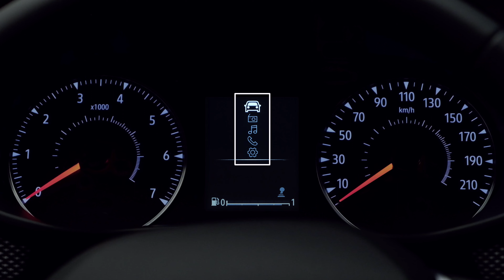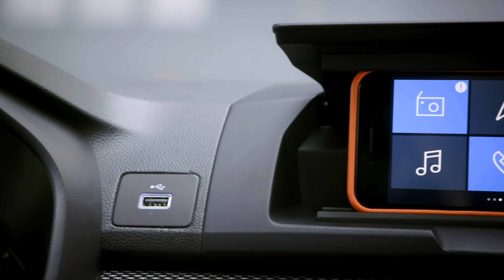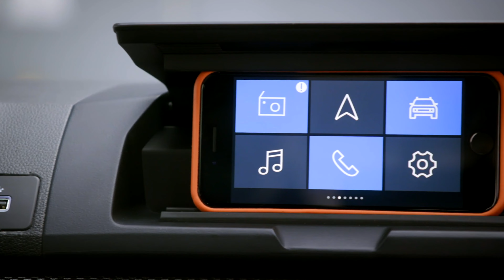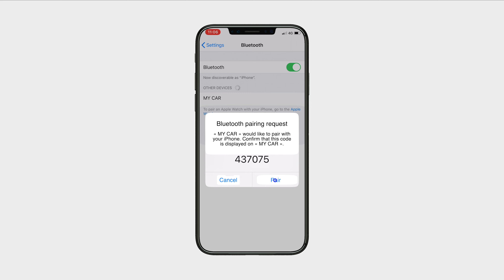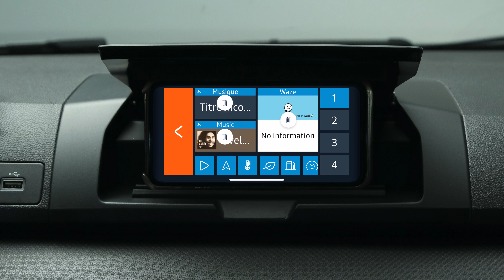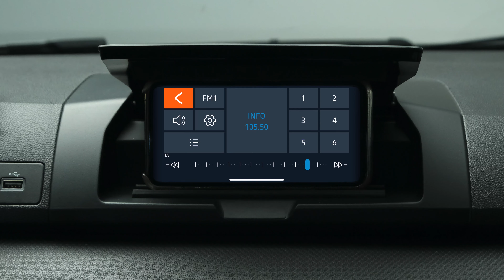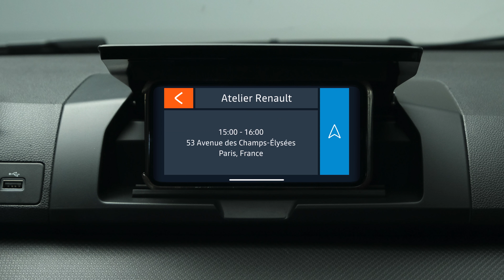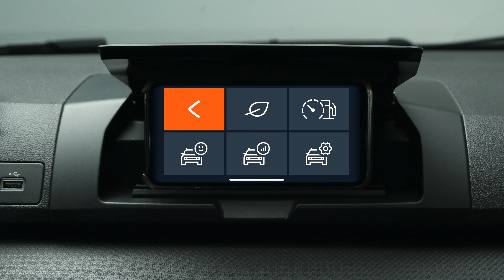DACIA MEDIABEDIENING GEBRUIKEN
Sandero (NLD)